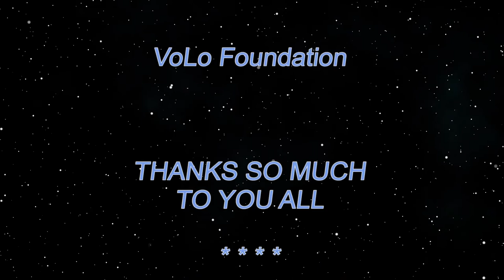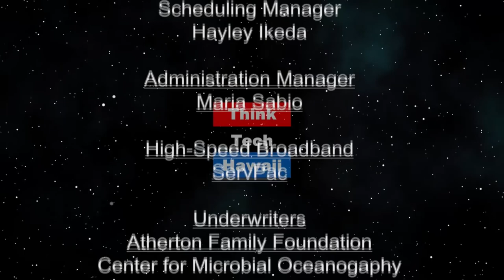Keeping it Simple with Dan Harris (Law Across the Sea)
Insights into the Practice of International Law.  We will discuss Dan Harris’s international law firm, Harris Bricken, the practice of international law and current events, with an emphasis on China, Dan’s China Law Blog, and why and how Dan’s professional philosophy, “Keep it simple”, works. The host for this episode is Mark Shklov.  The guest for this episode is Dan Harris.